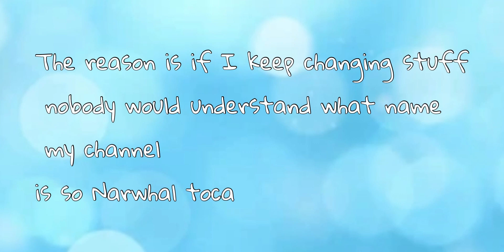CHANGING AGAIN GOOD CHANGE!